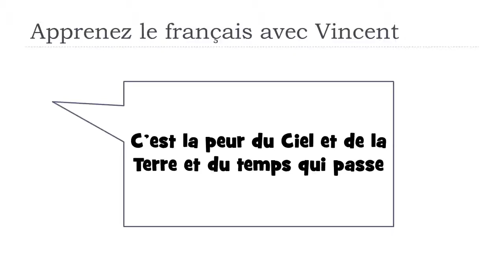Tìm hiểu một từ tiếng Pháp